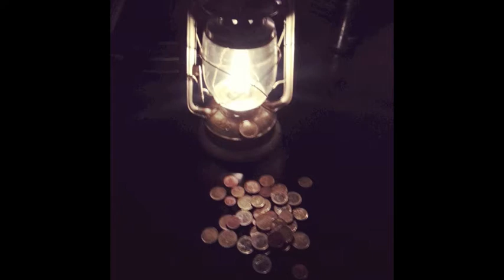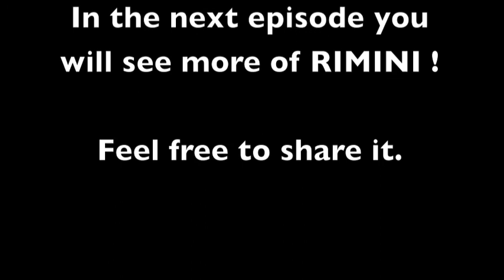CDG Clown - On Tour in Italy - Episode 3